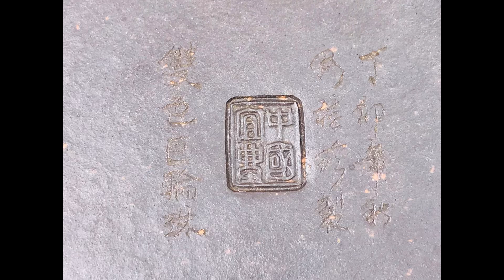宜興紫砂壺(Yixing Teapot)第642集周桂珍款雙色巨輪珠壺(收藏約30年)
本集介紹中國宜興周桂珍(正高級工藝美術師)款丁卯(76)年140cc雙色巨輪珠壺 China Yixing Zhou Guizhen Dingmao (76) two-color giant wheel bead teapot China Yixing Zhou Guizhen Dingmao (76) teko manik roda gergasi dua warna 中国宜兴周桂珍款丁卯(76)年双色巨轮珠壶 Ấm trà hạt bánh xe khổng lồ hai màu Yixing Chu Guizhen Dingmao (76)